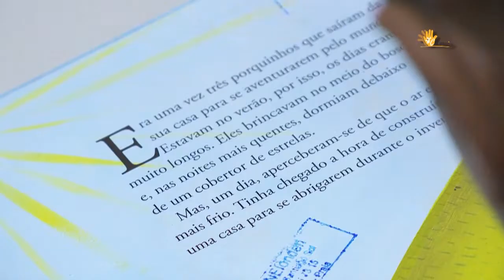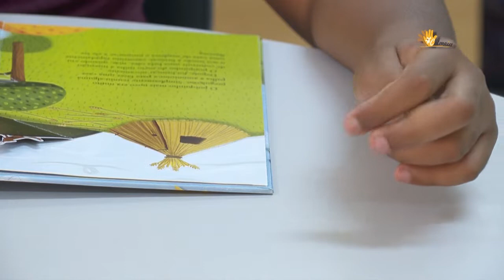CONHEÇA UM POUCO DAS ATIVIDADES DA ASSOCIAÇÃO COLMEIA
Associação de Pais e Amigos de Crianças e Jovens com Necessidades Especiais